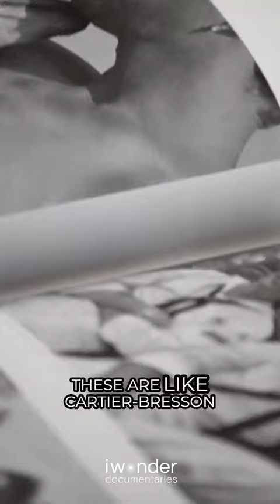The Forgotten Photographer who Deserves Recognition - Help Change Feinstein's Story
Join us in a quest to recognize a photographer that never got the recognition he deserved. Harold Feinstein is an underrated talent from the 20th century whose award-winning photography and life-affirming shots of New York have been largely forgotten. With this documentary, we uncover his unique archive and explore challenges he faced trying to make it as an independent photographer in a competitive world. Help us turn Harold's story around with documentary The Man Who Shot New York!